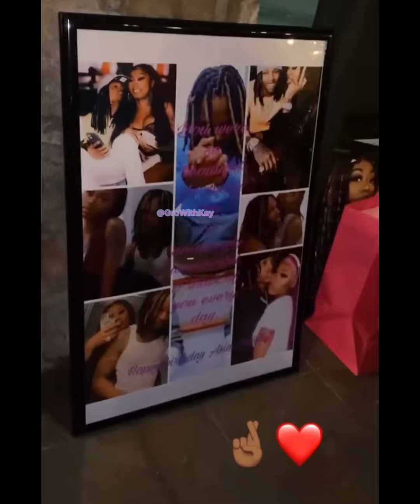Asian Doll 25th Birthday Party | Recap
Look like Asian Doll enjoyed her birthday. Oblock came out and celebrated with her and Von’s family. There was nothing but love surrounded🥰🥺😭. So happy for her after dealing with all the drama KaylaB and others brought to the lady. Von wasn’t there physically but Spiritually he was🗣 Look like chapter 25th is starting off great for AsianDoll ‼️‼️‼️